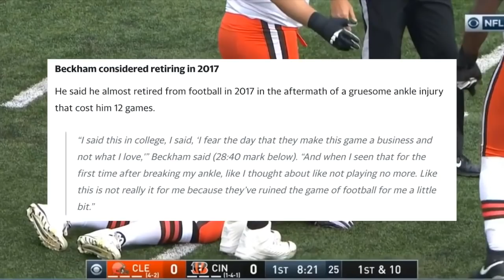Odell Beckham Jr, "The Fall Off" | What Happened To The Hall Of Fame WR We Once Knew?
The rise and fall of Odell Beckham Jr's NFL career